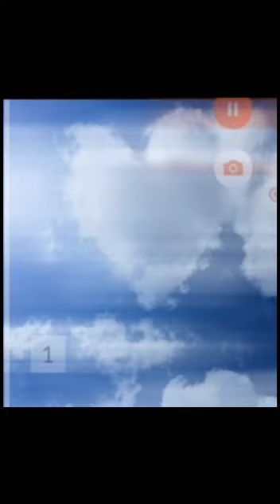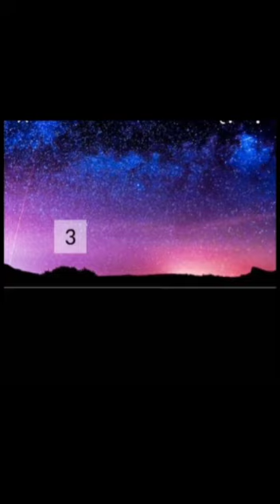şaykıyı biliyosan bir parmanı indir